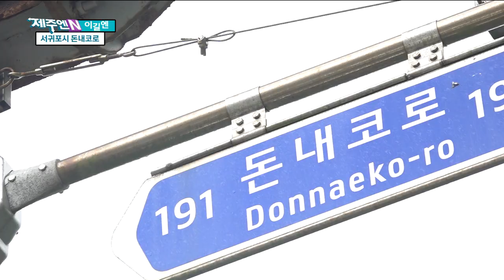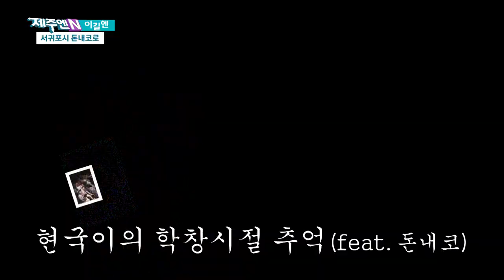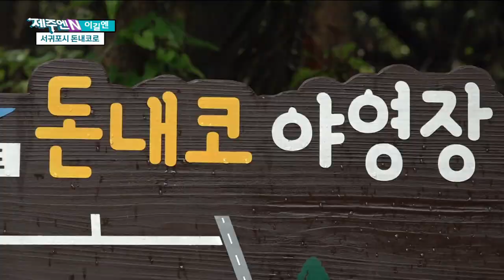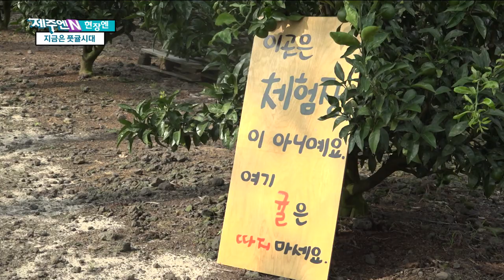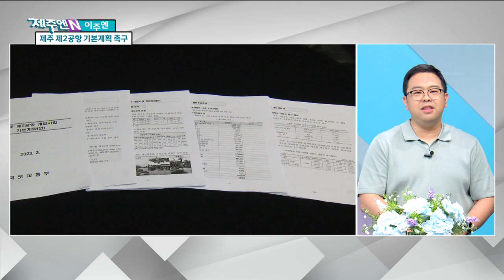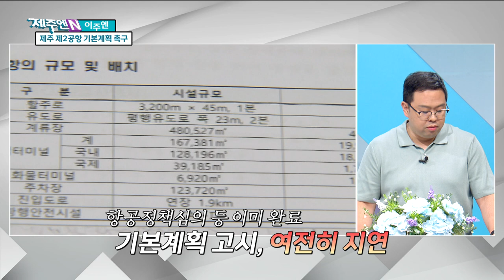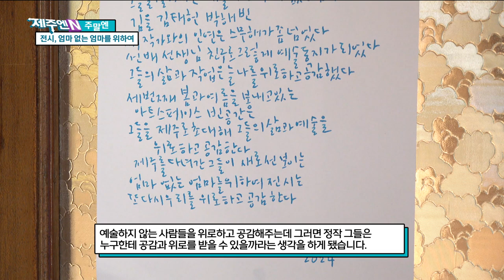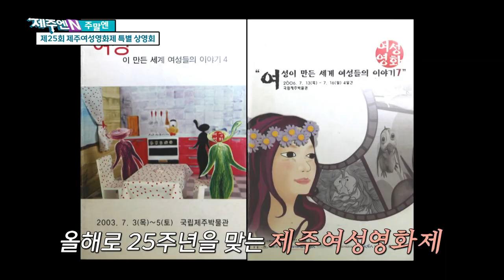8월 마지막 주 목요일엔? 생방송 제주엔! Ep.6 | 240829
1. 이길엔 – Ep.6 돈내코로
2. 현장엔 – 지금은 풋귤시대!
3. 지구를 생각하는 1분 – 올바른 분리수거 1
4. 이주엔 – 제주도, 국토부에 제 2공항 기본계획 고시 촉구 /제주- 서울 해저터널
           첫 공론화/ 예래휴양형 주거단지, 9년 만에 재시동
           / 제주로 금의환향, 금메달리스트 오예진
5. 주말엔 – 전시, 엄마 없는 엄마를 위하여
           / 제25회 제주여성영화제 특별 상영회